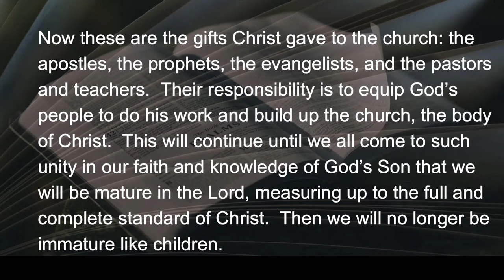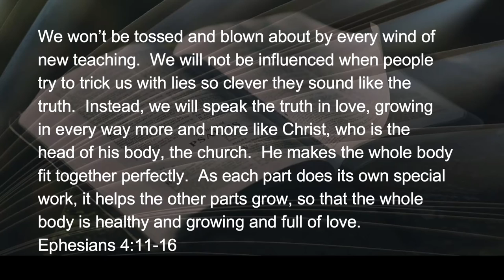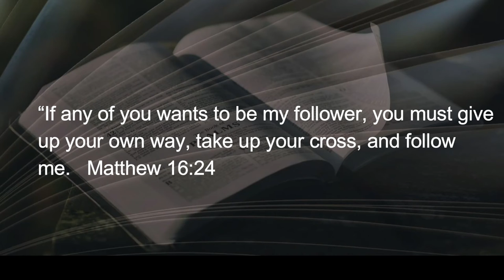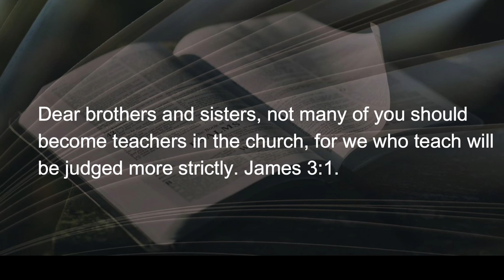041822 Blown Away by Every New Wind of Teaching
In the 1950’s our family did camping for vacation.  We were novices back then.  The first attempt at this was by trial and error.  Mom and Dad slept in the station wagon, while brother Thom and I set up a small tent.  We had no one to tell us, nor did we have the sense of foresight to imagine, that you must...(see more)